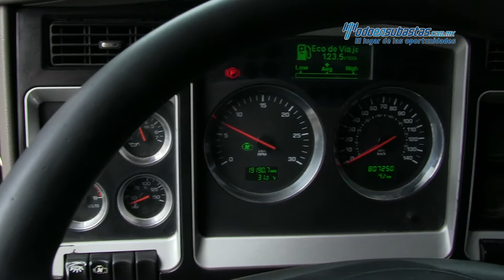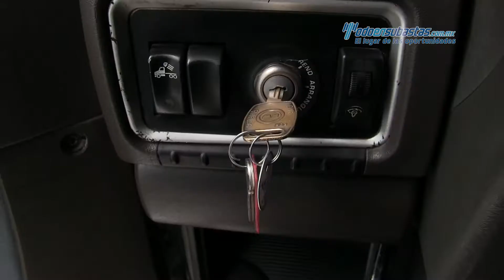Kenworth • T660 Cummins ISX 450 HP Fuller 18 Vel. 2011 • 831291